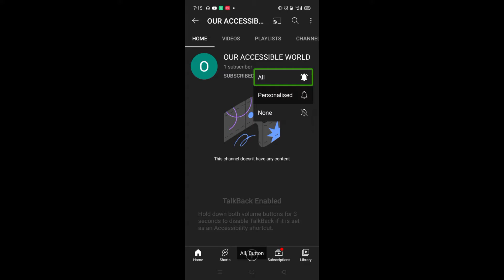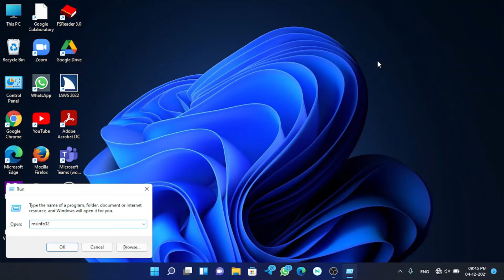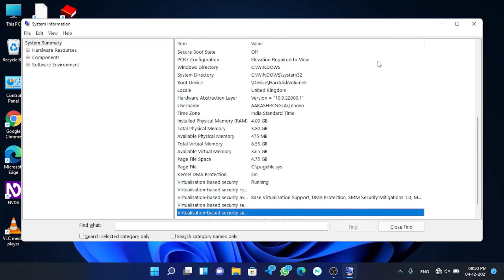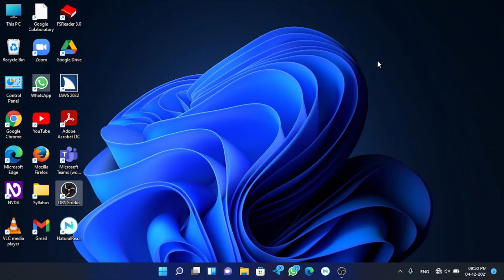HOW TO KNOW ABOUT YOUR COMPUTER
आज की वीडियो में आपने देखा कि आप अपने कंप्यूटर के बारे में कैसे जान सकते हैं वह भी एक ही कमान से ज्यादा जानने के लिए वीडियो को अंत तक देखे और अपने दोस्तों के साथ सांझा करना मत भुलिए गा

 it is working in all windows.
It is very accessible for screen reader user.